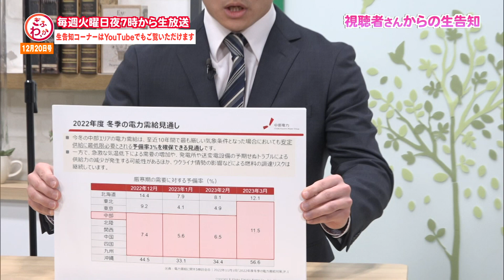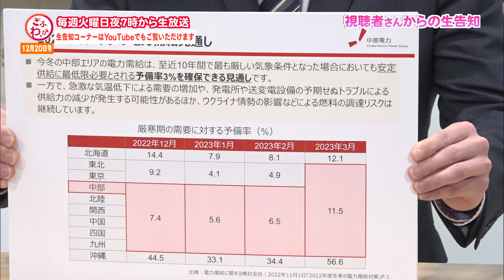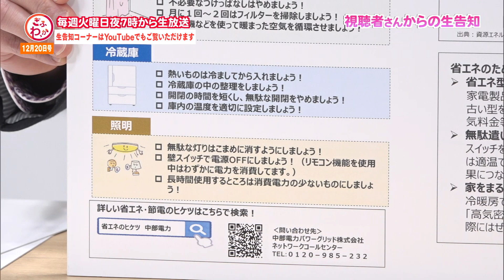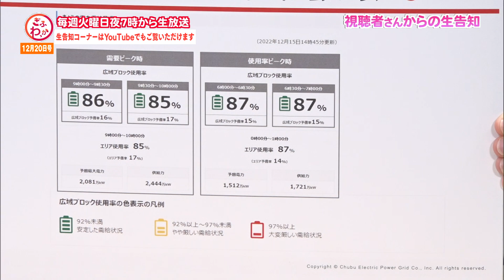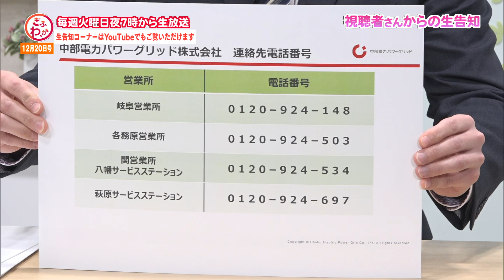ぎふわっか「生告知コーナー」12月20日号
岐阜の情報ばっかをお伝えする情報バラエティ番組「ぎふわっか」
視聴者さんからの生告知コーナーでは、地域の皆さんが番組に出演して、活動をPRしていただきます。ぜひ皆さんも、番組に出演してテレビでお知らせしませんか？
「メンバー募集」に「イベント開催」、「自分のお店がオープン」など、じもとの情報なら何でもOKです！